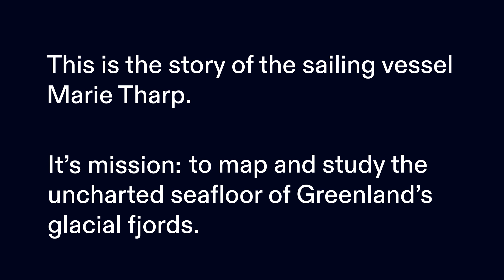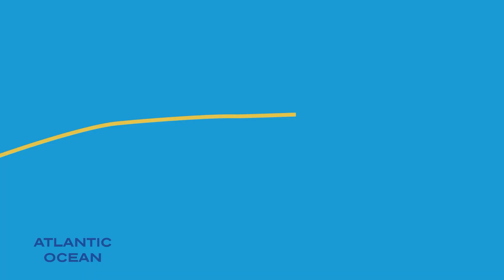E1: Engine Failure At Sea!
FOLLOW @Phineas.MOV for daily content!

Ocean Research Project’s Captain Matt Rutherford and his 6-person crew set out to sea for Greenland aboard the S/V Marie Tharp only to encounter a broken engine and rudder.

CREDITS:
Directed, Filmed and Edited by Phineas Alexander
Graphic Design by Miranda Fox Arias
Sound Design by Benny Alexander
Produced by Sabrina Palko
Produced by Graham Barbour
Special thanks to Scott Alexander, Anne Kahn, Flossie Crisp, Matthew Hruska
Made in association with Sly Dog Creative

All life requires a healthy Ocean to survive. The Ocean Research Project (ORP) is dedicated to scientific exploration under sail in pursuit of the knowledge necessary to better understand human-induced stress on the Ocean. We are forging a new path of discovery by combining modern technology with age-old efficiency to create lower-cost research expeditions that provide an effective alternative to the more costly, big science paradigm. ORP’s research objectives are from close collaborations with scientists focusing on the most critical environmental issues.

After Matt Rutherford finished his record-making, solo circumnavigation of the Americas, he knew sailing was his passion. He was determined to find a way to use this passion to give something back to the Ocean. In 2012, Matt founded Ocean Research Project (ORP), a nonprofit organization based in Annapolis, Maryland. Since its founding, ORP has been dedicated to reversing humanity’s negative impact on the Ocean through science, exploration, and education.